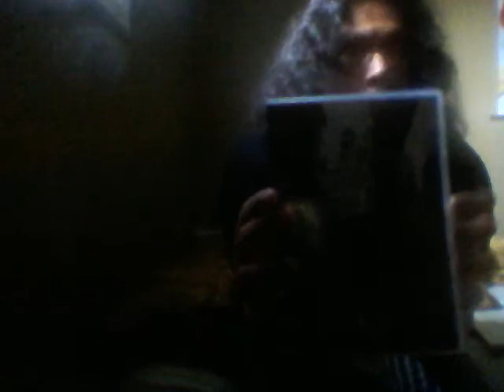Gunslinger Girl Review [No Spoilers]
heres Gunslinger Girl
sorry for the quality and lighting if u cant see the stuff being shown